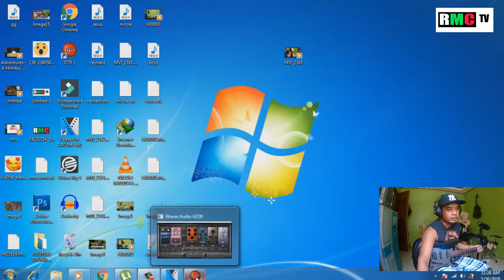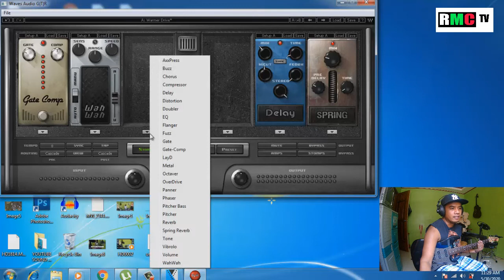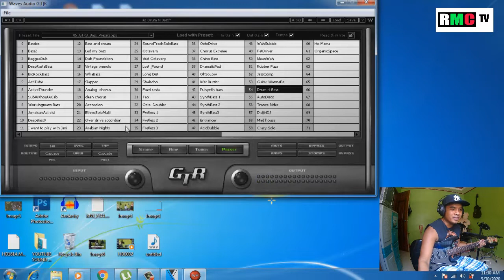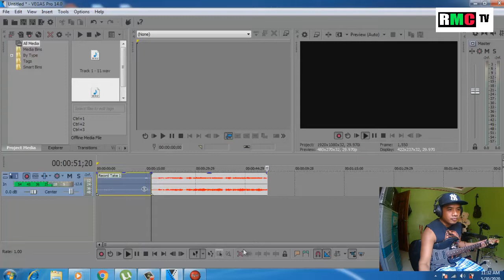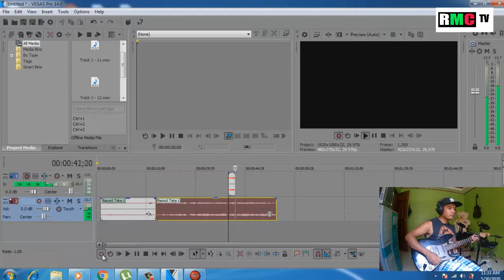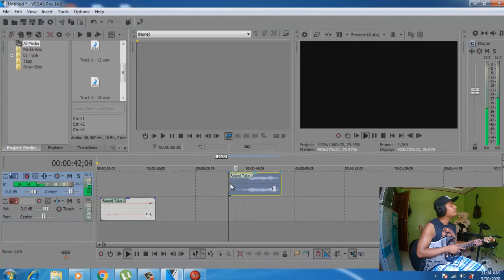amazing guitar software ( watch this video if you don't have enough money to buy guitar pedal)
ang video na ito ay makakatulong sa mga katulad kong mahilig sa music specially sa mga guitarist na gustong mag karoon ng guitar effects